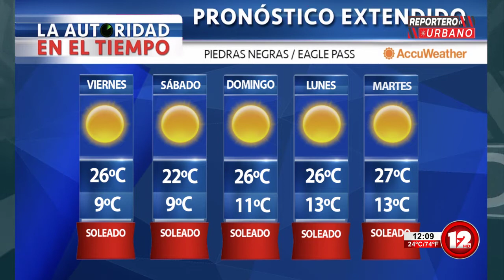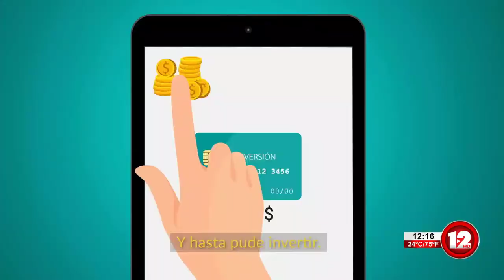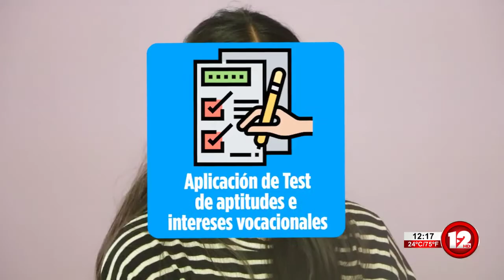REPORTERO URBANO │11 DE NOVIEMBRE DEL 2021